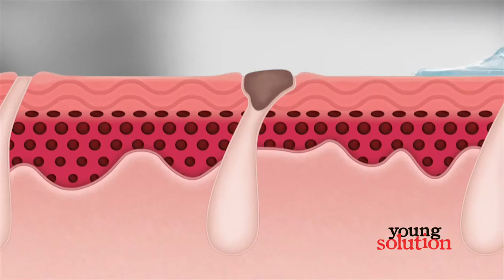Young Soultions 30sec